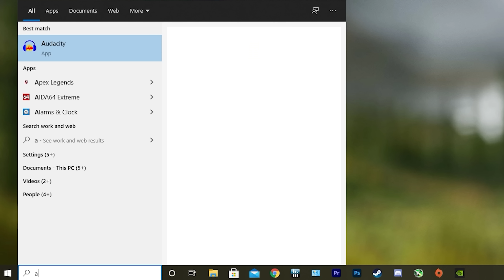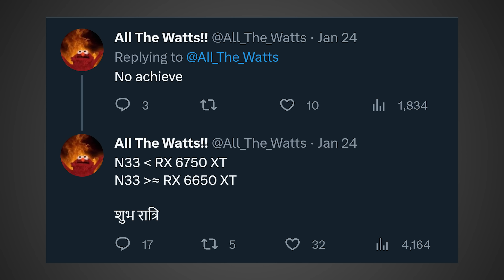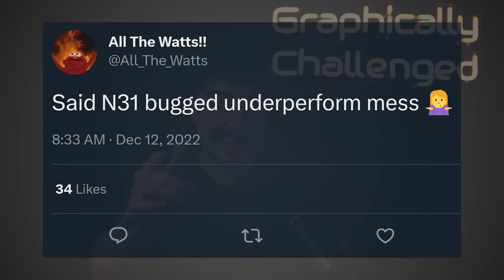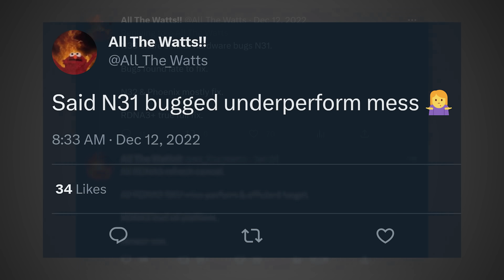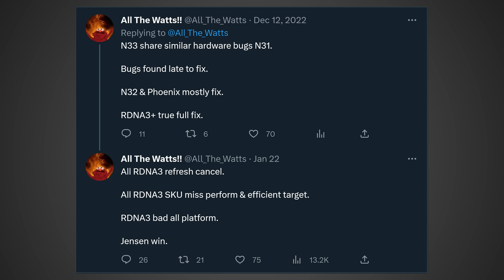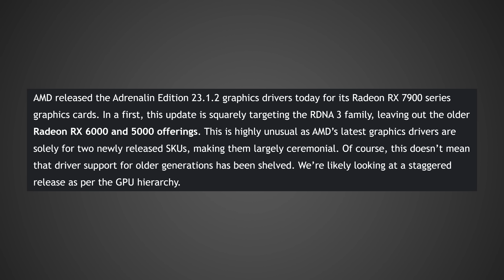New RDNA 3 & RTX 40 Refresh GPUs CANCELED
New RDNA 3 & RTX 40 Refresh CANCELED
New AMD RX 7000 and Nvidia RTX 40 GPUs might have been canceled, AMD's upcoming midrange GPUs miss their performance targets, and some people believe AMD might be dropping support for older GPUs.

FULL DISCLOSURE
END DISCLOSURE